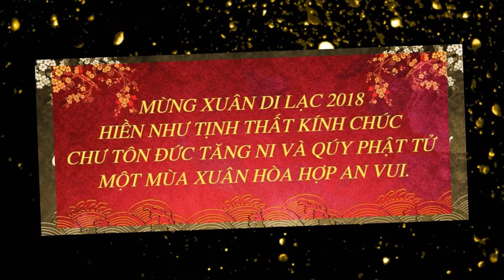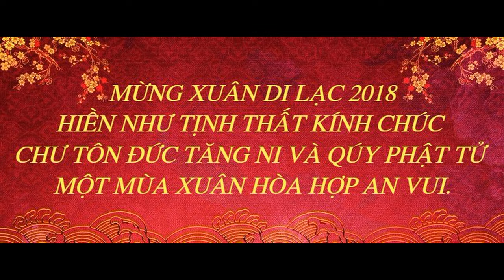PHẬT TỬ HIỀN NHƯ TỊNH THẤT VĂN NGHỆ MỪNG XUÂN 2018